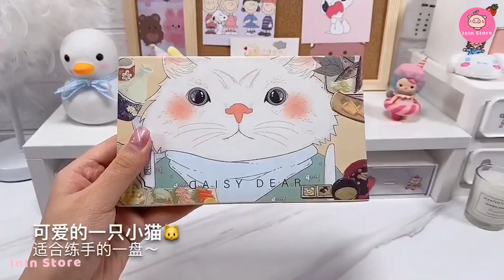[抖音​] [Unboxing Douyin] Đập hộp Mỹ phẩm Siêu đẹp Tiktok Trung - InIn Store #46